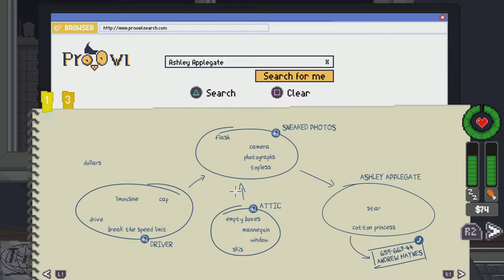Do Not Feed the Monkeys Platinum Guide Bad Karma 1/3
The cages are random each game so you might not get the same as I do throughout my playthrough. I have detailed all trophies down below so you can follow along that way as well. Some trophies are earned through specific actions in certain cages, some are more general.

There are a couple that are time sensitive (the trapped man & the space station) so make sure you’re prepared for those when you get them

Trophies Earned:
Colobus Express
Uninstall Monkey Vision before noon on Day 1

Petterus Supermegafan
Call Ashley’s agent and report Leslie for the sneaked photos

Gorilla Clubensis Minor
Answer 3 questions correctly

Mandrillus Lupus
Call the financial advisor and advise him to quit his double life

Macaco Amateurenis
Make it to level 2 with required amount of cages

Aotus Televisibus
Send 12 videos into Shock TV. They do not need to be accepted and they can’t be the same video.

Mandrillus Barfi
Eat 10 times in a row

Propithecus Molli
When the FBI arrive on day 8, unistall Monkey vision after answering the door. Choose to work with them.

Hylobates Silensis
When the FBI arrive, don’t work with them. Both can be earned in the same playthrough, just reload and wait for them

Macaco Masteriensis
Make it to level 3 with required amount of cages

I hope you enjoyed this guide. If there's another game you'd like to see me do, feel free to suggest it in the comments below.